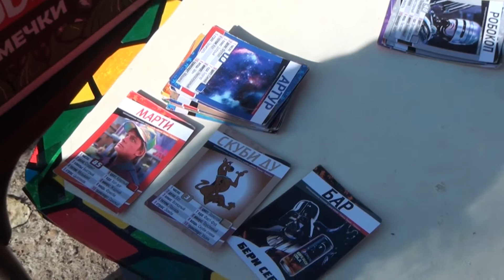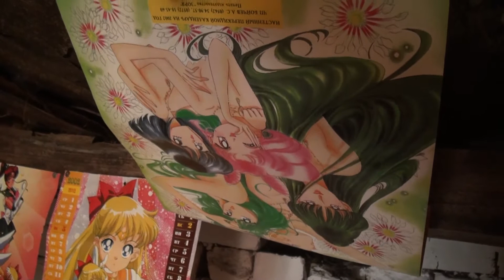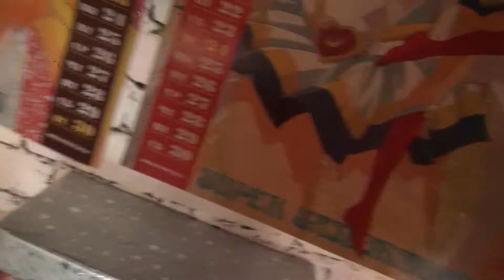Замок Зверя- встреча в Гараже 26 августа 2018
- Молодые и Олдовые
- Теккен 5 - не поддавайся!
- Что скрывали плакаты Сейлор Мун
- Я-Кресло в VR
- Мы все анимешники
- Браслет из люстры 90х